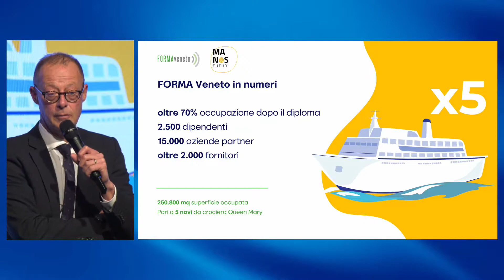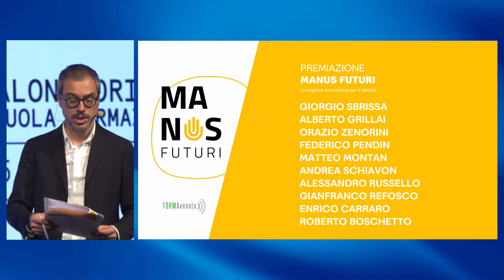Manus Futuri - La migliore formazione per il Veneto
Cerimonia di consegna del Premio Manus Futuri a: migliore allievo e migliore allieva, migliore lavoratore/lavoratrice, migliore azienda vicina al sistema della formazione professionale. Soggetti che si sono particolarmente distinti per l’eccellenza della formazione professionale del Veneto.

Composizione Giuria: Giorgio Sbrissa, Presidente FORMA Veneto – Alberto Grillai, Vicepresidente FORMA Veneto - Orazio Zenorini, Socio FORMA Veneto – Federico Pendin, Socio FORMA Veneto – Matteo Montan, Amministratore Delegato Gruppo Athesis – Andrea Schiavon, giornalista Tuttosport – Alessandro Russello, Direttore Corriere del Veneto – Gianfranco Refosco, Segretario Generale CISL Veneto – Enrico Carraro, Presidente Confindustria Veneto – Roberto Boschetto, Presidente Confartigianato Veneto.

modera
ANDREA SCHIAVON, giornalista Tuttosport

Evento a cura di:
FORMA Veneto
ENAIP NET Impresa Sociale